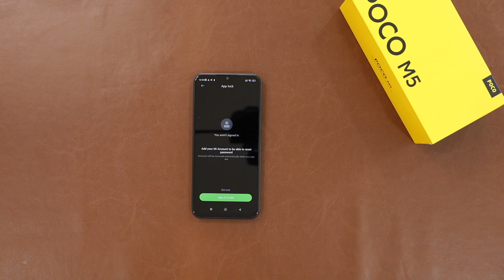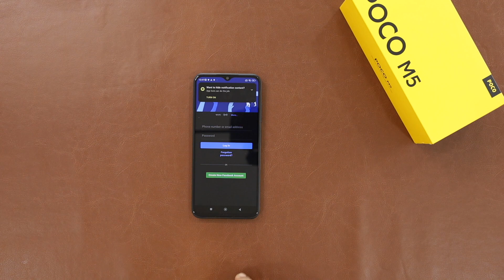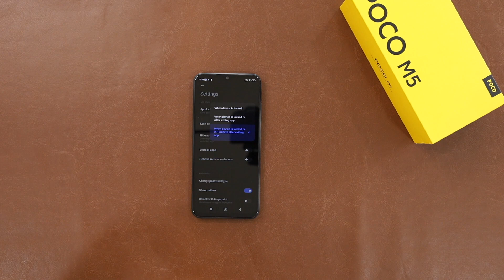Poco M5: How to Lock and Hide Apps [Hindi]